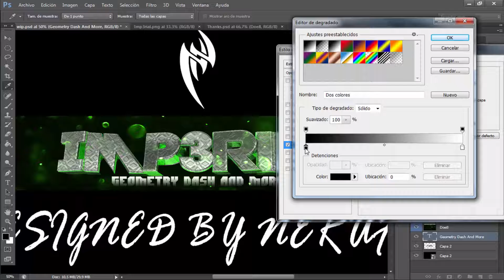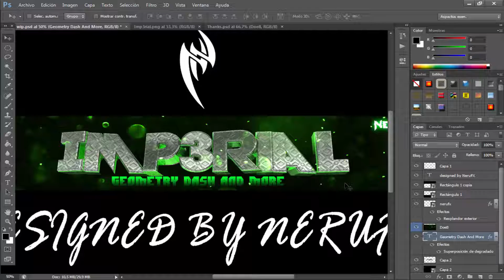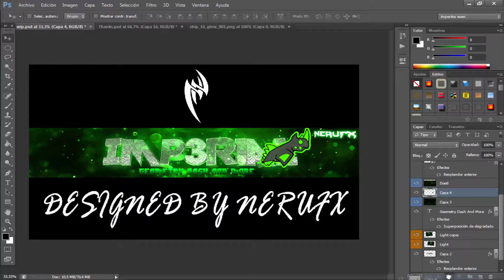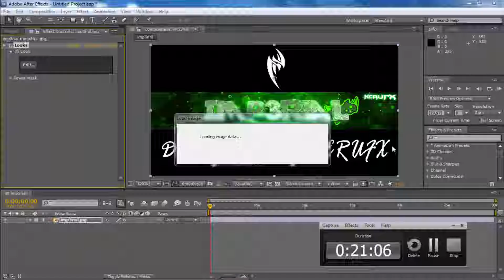Banner // Imp3rial (Best!)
4 info click read more ;3;
not too much info tho.

//Gfx Pack: Bapsy 1.3k
// Lightroom: MiguelArtz V5

Time:
//C4D: 5 minutes
//Photoshop: 15 minutes
//After effects: 10 minutes

NCS Music Provider websites.

Check Umpire!